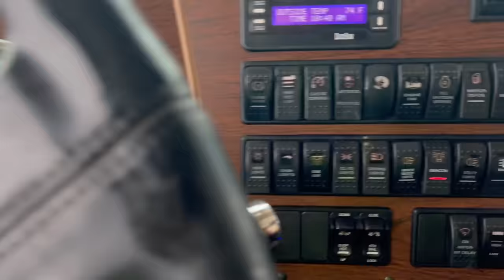I got my wrecker stuck in a blizzard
I got my wrecker stuck!   I guess I jinxed myself when I said I never had to chain up my outside tires after installing the @onspotnorthamerica22 automatic tire chains..
We headed up the mountain during a blizzard to winch out a couple of stuck trucks.  The first one was a loaded set of doubles spun out and slid into the snow bank.  I had to winch, move forward, winch again, and repeat a for about a hundred yards and the @zackliftinternational4841 never hesitated!   I finally got to the point where I would drag him up the mountain with the two trucks.   After that we headed down to get another set of doubles, and being empty I thought I would just be able to drag him without winching.  That was a huge mistake and caused me to slide to the inside of the turn and get stuck as well.   I had Ethan try to pull me out, but he got stuck as well.
ODOT stopped bu in their Autocar plow truck and were able to pull me out with my @YankumRopes, then I was able to get back to work and pull both trucks out.

SetPower Fridges!

Rig'd Supply